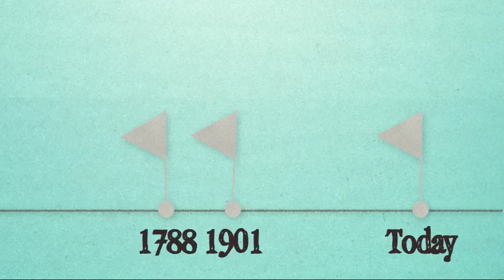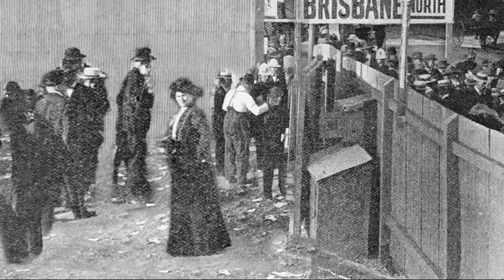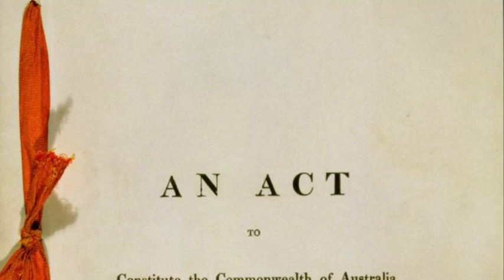Australia's federation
Discover the story behind federation in Australia with this introductory video.

The PEO, part of the Department of the Senate, welcomes respectful and relevant comments to PEO videos.

Comments which do not follow the general rules of respectful civil discourse will be removed. This includes comments that include language that is degrading, discriminatory, threatening, harassing or defamatory, incites violence or contains profanity.

Advertising and comments which infringe copyright will not be accepted.

Repeat offenders may be blocked from contributing.